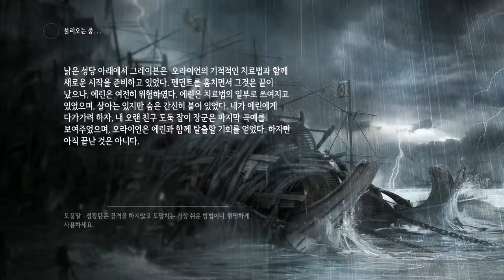검은네로] 씨프씨프4 - 대도를 가장한 암살자- [41]